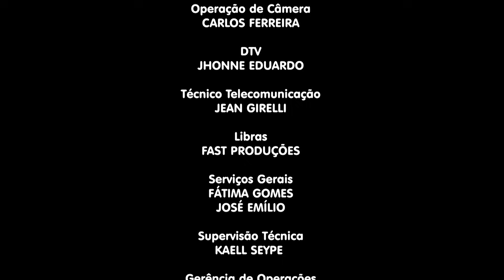15/12/2023 [FAMÍLIA UM PROJETO DE DEUS] - Igreja Cristã Maranata - "Arrebatamento - Parte 3".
LEI DE DIREITOS AUTORAIS, LEI Nº 9.610/98:
"CANAL OFICIAL"

Transmissão do programa família um projeto de Deus da Igreja Cristã Maranata, transmitido no dia 15 de Dezembro de 2023 - Sexta